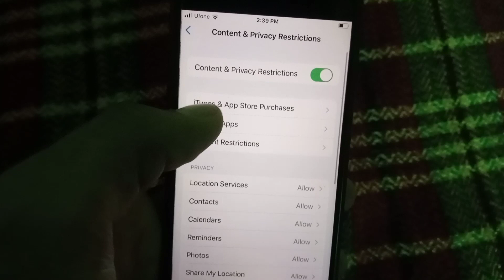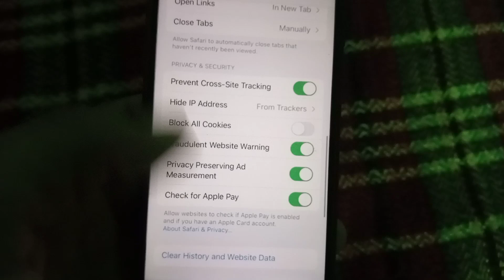this app cannot be installed because its integrity could not be verified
most important things for iphone user
Apple airpods
iphone 20w charger
iphone magnetic car vent
mobile flexible tripod
iphone game controller
magnetic wallet
iphone touch dashboard
height stand for mobile
safe cover for iphone 14 pro
wireless mice

unable to install apps on iphone
unable to install apps on iphone ios 16
this app cannot be installed because its integrity
this app cannot be installed because its integrity could not be verified ios 16
Cannot be installed
Integrity could not be verified
iOS 16
installation error
unable to install app
security verification failed
iOS troubleshooting
app installation issues
fix integrity verification error
iOS 16 app installation error